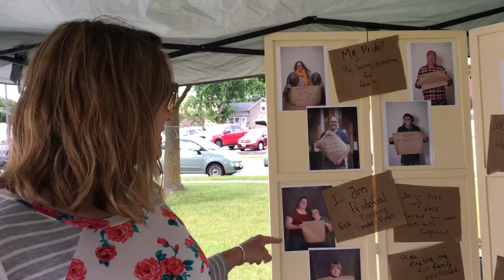Kelly Avenson Pride 2017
Sturgeon Bay photographer Kelly Avenson was on hand at our first annual Open Door Pride event. Taking pictures for our What's My Pride? Project (you write on a chalkboard what you are proud of). What’s My Pride? is inspired by the dynamic Human’s of New York creator, photographer Brandon Stanton